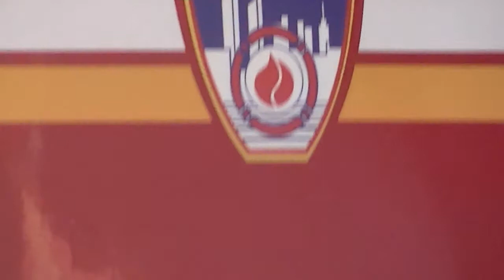FDNY - Onscene - Box 0886 - 1/30/12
FDNY - Onscene - 1/30/12 - READ Further For More Info .. View In "HD"

Manhattan Box 0886 - Reported Smoke From The Roof

7th. Ave between 53 & 54 Streets

Battalion 9 received 3 Engines (23, 54, 8) & 2 Trucks (4, 2) - NYPD

Duration: 5 Minutes - Final Signal: 10-33 Code 1